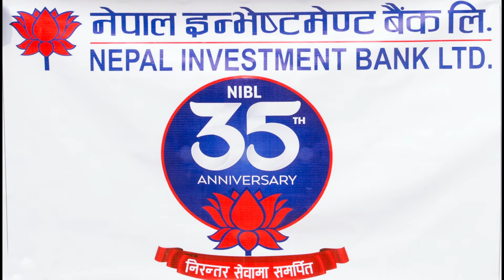Nepal Investment Bank 35th Anniversary 2077